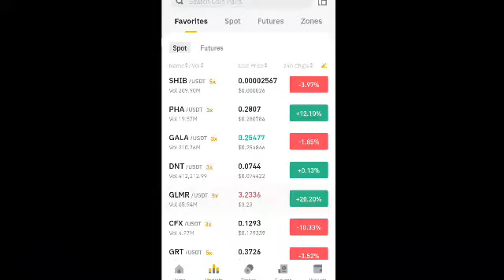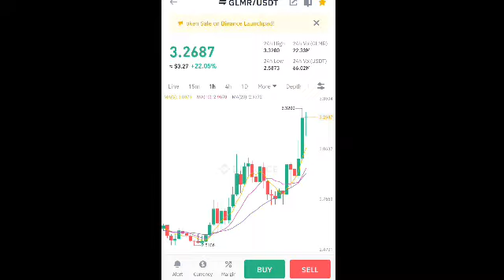$Glmr Moonbeam Analysis/Pricerediction | Glmr Next Target price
2021,glmr price prediction 2021.glmr crypto,glimmer
crypto,crypto glmr,crypto glimmer coin,glimmer coin
crypto.glmr token crypto